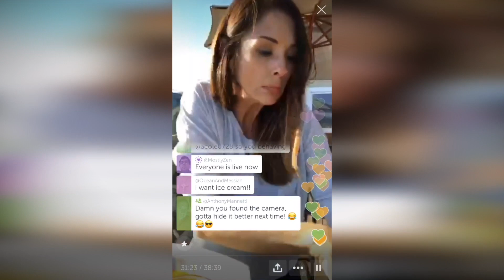OOPS! ALL BLOOPERS!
The videos I make usually come out okay, thanks to editing. But like the other 7.8 billion people on this planet, I’m not perfect. Here’s a 9-minute compilation of some takes that should at least put a smile on your face. This is BY FAR my most favorite part of this whole thing. Thank you to all my cohorts Taylor, Eunice, Alexis, Asif, WolfPuppi, Jason, Tamara, LaptopGirl, and everyone else who goofed around with me and made these videos so much fun 🤗🤗🤗 I had a blast with you, and I love you gais so musssche ❤️️

Vickie Whisenhunt
LADad
usscv62
LukeA85
Shigeru Wakita
Dr. J H
bkaneko
nemoitrex
Tylah Marie Pencil
Craig Westerman
muir_sm
William Salminen

GEAR LIST

CAMERAS:
Main camera: Sony a7 iii
Vlogging camera: Canon g7x ii
DJI Osmo Pocket
GoPro Hero 7 black
GoPro Bobber Floating Handle Grip

LENSES:
Sony FE 2.8/24-70mm
Sony FE 2.8/16-35mm
82mm Variable ND filter

DRONES
DJI Mavic Pro, controller, & spare battery
DJI Mavic Air controller, & spare battery